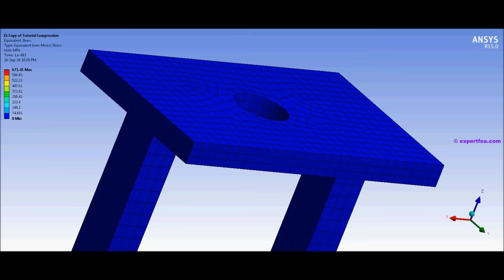ANSYS WB Explicit Dynamics FEA - Simulation of compressing and twisting of reinforced concrete